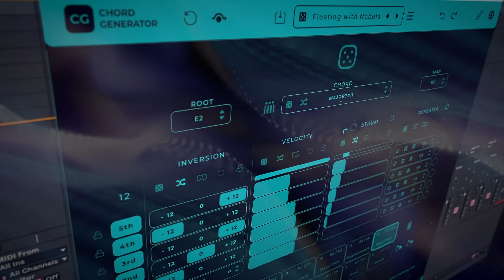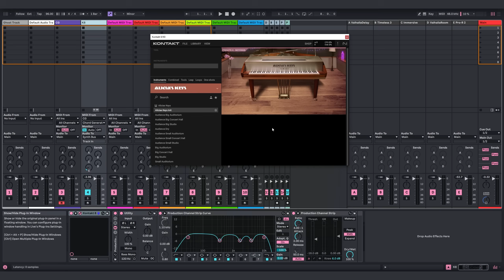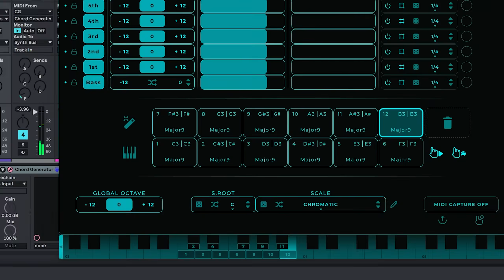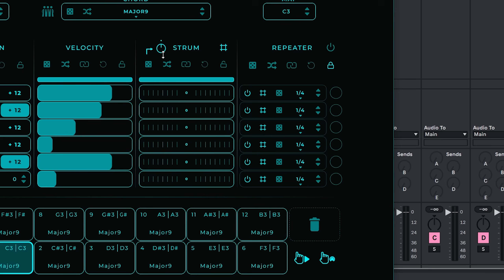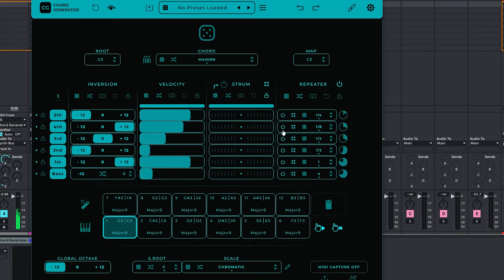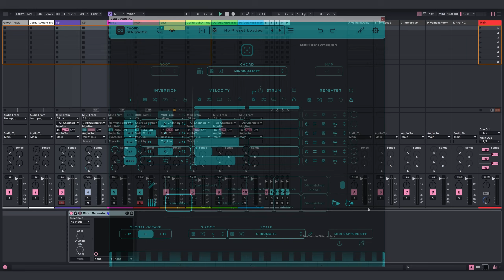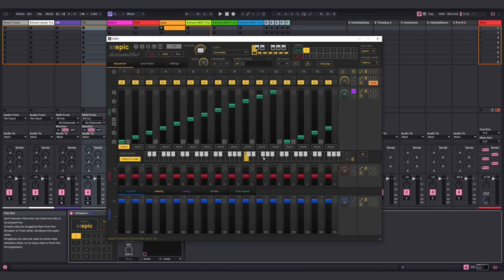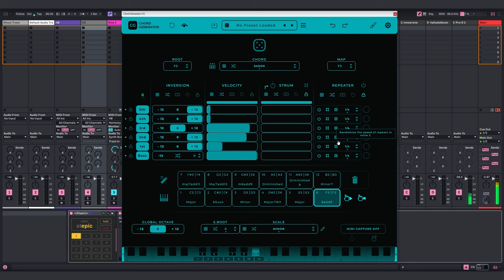Chord Generator Is Here!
Unlock the creative potential of Mario Nieto's new plugin, Chord Generator, in this in-depth tutorial. Learn how to effortlessly craft lush, dynamic chords and elevate your tracks to the next level.

★ Cheers and thank you to my S1gns Circle Supporters! ★

Synth_TM
Apex Sky
Criamon
Floating Lotus
Itzak
Hilyard
Lution
Resonant Dreams
DJ Ghost Cyan
Aeden Wrooo
Andy K
Blackfeather
Chris Bartlett
Cutestory
Demodred
driverlessbus
Ed D
Demodred
Moosebeard
Miles of Moonlight
ValadSalad
Astral Toad
Simon D
Itinerant Ghost
Gamma Sutra

// Timecodes

0:00 Chord Generator Introduction
1:41 Chord Generator Demo
2:49 Chord Generator Basics
4:51 Chord Generator Scale Mode
5:45 Chord Editor Tutorial
8:43 Chord Generator Extra Controls
11:16 Chord Generator MIDI Capture
11:52 Chord Generator Top Tips
14:29 Final Thoughts
15:22 Ending

The above links are affiliate links and while I do receive a small percentage from your purchases, it's a great way to support the channel and help me to keep doing what I do. Peace!